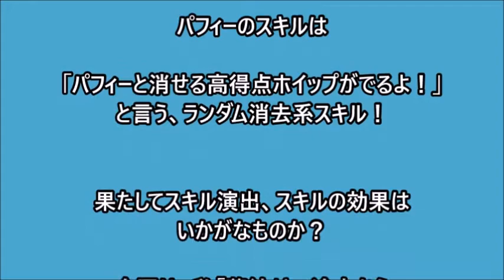【ツムツム 初見】 1月新ツム パフィー スキル３ ダブル解説初見プレイ！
2017年1月新ツム　パフィーの
初見プレイ動画です。

初見な為、下手すぎるプレイ

パフィーのスキルは

「パフィーと消せる高得点ホイップがでるよ！」
と言う、変化系スキル！

果たしてスキル演出、スキルの効果は
いかがなものか？

今回は、「葉紗」と途中から
TaKaのダブル解説初見プレイでお送りします！

今回は、パフィー スキル３での初見プレイです。

【使用ツム】

✩パフィー✩
レベル１　スキル３

※期間限定ツム

【使用環境】

✩プレイヤー「TaKa」下手(笑)✩

✩su-pen使用でプレイ☆

✩スマホ　[iphone6S」✩

✩経験値アップ以外フル使用✩

※マジカルタイムなし※